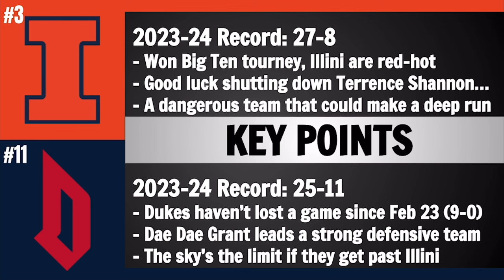Illinois vs Duquesne Preview and Predictions! - 2024 March Madness Round of 32 Game Picks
Today we go over a college basketball game preview on the March Madness matchup between Illinois and Duquesne.
Thanks for stopping by! My name is Evan, and I make graphics and talk about sports. We offer excellent analysis into college football primarily, but also NFL and college basketball. Thanks again for watching and listening, I'll catch y'all in the next one.